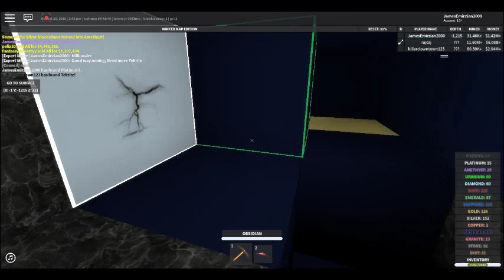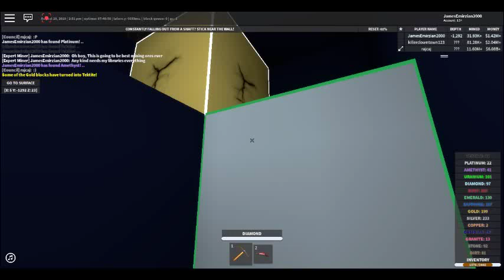The Quarry Resurrection Of The Quarry Journey Episode 088